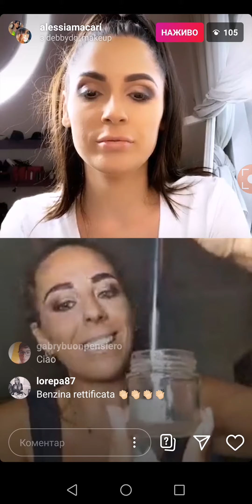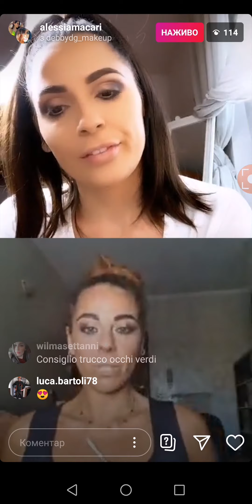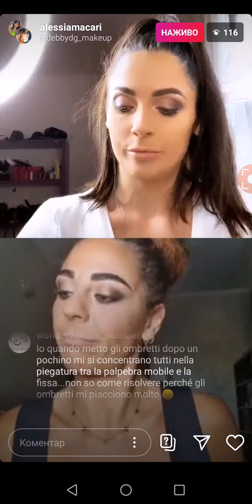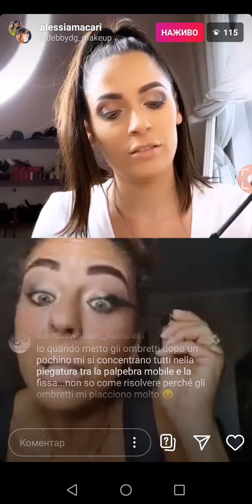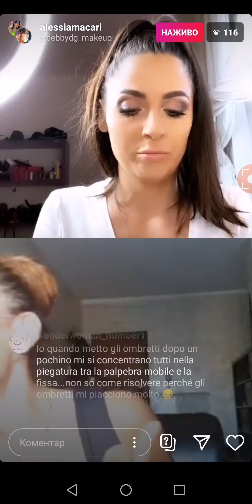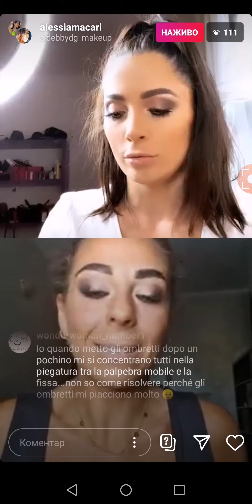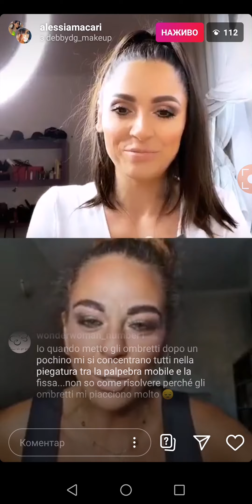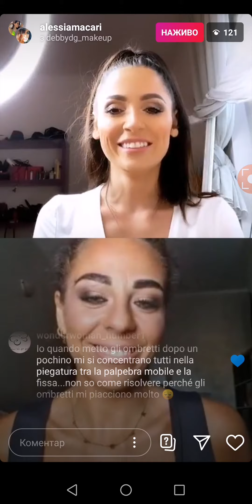Alessia Macari MAKE UP in diretta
La vita privata di Alessia Macari
Alessia Macari è una showgirl italiana nata a Dublino il 16 Ottobre 1993 da genitori italiani originari di Frosinone. Cresce a Casalvieri, in provincia di Frosinone e comincia ad affacciarsi al mondo dello spettacolo nel 2010 quando vince il titolo di Miss Beauty Queen International, mentre due anni dopo si aggiudica il titolo di Miss Valcomino del Mondo.